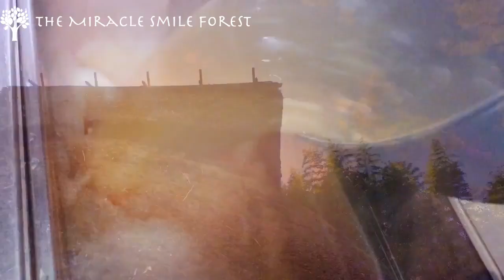【縄文】〜時空を超えて本来の自分を取り戻す〜1dayリトリート Jomon 1day Retreat align your body mind spirit